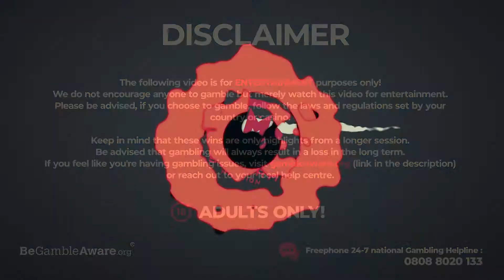RECORD MULTIPLIER ON CHIP SLOT BY RELAX GAMING